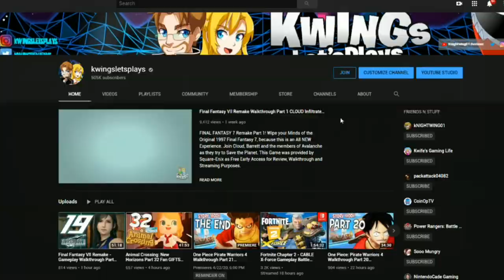Marvel Avengers DLC Kate Bishop Story Part 3 A Daring Rescue!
Marvel's Avengers Campaign Story DLC Kate Bishop Part 3 Gameplay! Marvel’s Avengers is an epic, third-person, action-adventure game that combines an original, cinematic story with single-player and co-operative gameplay*. Assemble into a team of up to four players online, master extraordinary abilities, customize a growing roster of Heroes, and defend the Earth from escalating threats.

Our content is made for Gamers 13 & UP. We Play a variety of Video Games on this channel. IF your unsure about what A Game is Rated. Please Check the ESRB for rating information on the Game being played.